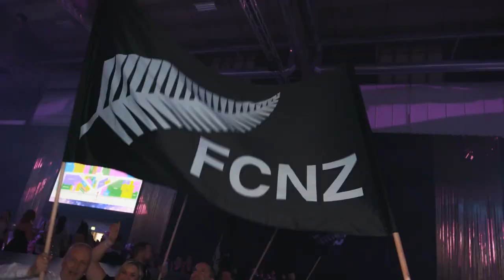Global Gathering Highlights 2018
Highlights from the Annual Global Gathering Conference in Berlin, July 2018.